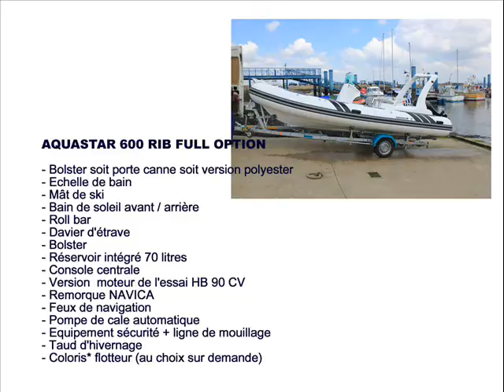AQUASTAR 600 RIB bateau semi-rigide éssai pneuboat.com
Essai du semi-rigide AQUASTAR 600 RIB motorisé avec un 90 CV SUZUKI
L'AQUASTAR 600 RIB  se positionne en plein dans le cœur du marché des ventes de semi-rigides en France. Avec une carène éprouvée (anti-mal de dos) et une dotation FULL OPTION en standard il devrait parvenir à convaincre les plaisanciers en quête d'un bateau confortable et sécurisant tout en préservant leur budget.

Les sensations du pilote Flavien
Un bateau de qualité idéal pour son confort en navigation
Avec l'AQUASTAR 600 RIB nous sommes en présence d'un bateau de qualité. Le design est réussi et la finition est sérieuse. Une fois au poste de pilotage on prend de suite  la mesure l'ensemble. La console est à la bonne hauteur et la prise en main rapide. Les cadrans sont  bien lisibles et il ne manque pas de place pour compléter avec d'autres équipements électronique.. Le pare-brise pour sa part reste protecteur et le leaning-post confortable.
La version de l'AQUASTAR 600 RIB  était équipée le jour de notre essai de sa motorisation recommandé : un SUZUKI  90CV. Avec lui, l'ensemble assure un bon rapport poids/puissance/taille du bateau. Le pilotage se fait avec beaucoup de plaisir, il n'est pas nécessaire de reprendre la barre toute les 15 secondes pour garder son cap, comme sur certain modèle de la concurrence, ce qui procure un réel  plaisir de pilotage. Une fois en mer, l'AQUASTAR 600 RIB trace la route, les 90 CV garantissent au bateau un comportement vif et sportif. En courbes, il vire sans difficulté. L'hélice ne cavite pas, sauf sollicitations extrêmes. En sauts de vagues, il reste sécurisant. La carène au V profond passe en souplesse et retombe à plat sans phénomène de craquement ou de torsion. Nous avons surtout était surpris par la carène qui procure un passage de vague assez rarement constaté lors de nos essais, nous recommandons ce bateau aux personnes voulant préserver leur dos et genoux, constat validé par Flavien et moi-même lors des essais (bon nous n'avons plus 20 ans non plus  ) En conclusion, un bateau de qualité idéal pour la croisière.

- Bolster soit porte canne soit version polyester
- Echelle de bain
- Mât de ski
- Bain de soleil avant / arrière
- Roll bar
- Davier d'étrave
- Bolster
- Réservoir intégré 70 litres
- Console centrale
- Version moteur HB 90 CV
- Remorque NAVICA
- Feux de navigation
- Pompe de cale automatique
- Equipement sécurité + ligne de mouillage
- Taud d'hivernage
- Coloris* flotteur (au choix sur demande)